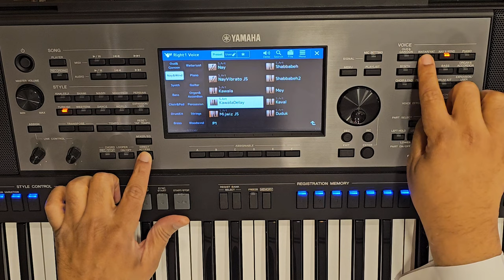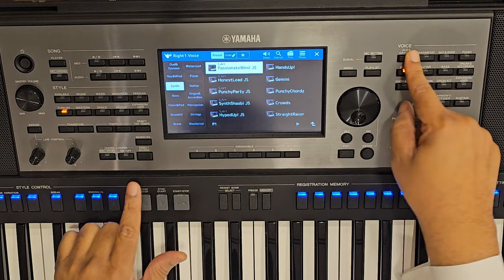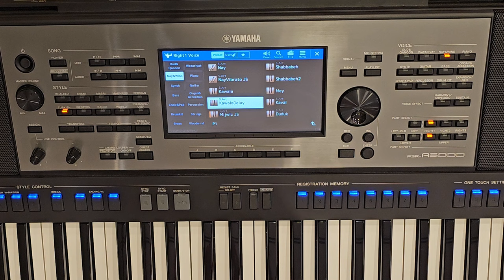PSR A 5000 VOICE GYIDE / شرح كيفية استخدام الدليل الصوتي للمكفوفين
الرابط لتنزيل الفايل صيغة zip عن طريق  MY DRIVE GOOGLE
صوير الفيديو :سامي فرج
Explanation Presenter: Sami F
VIDEO RECORDING: Sami F